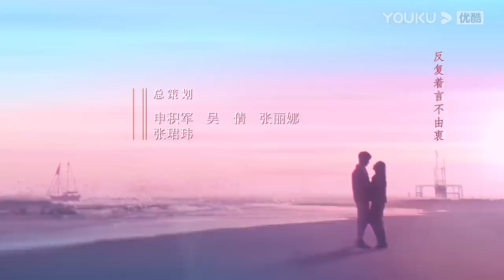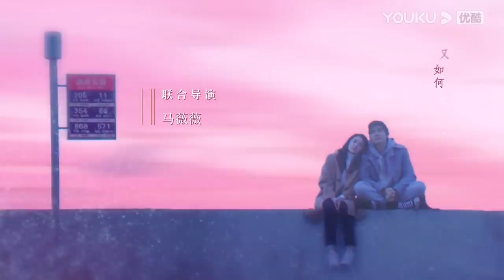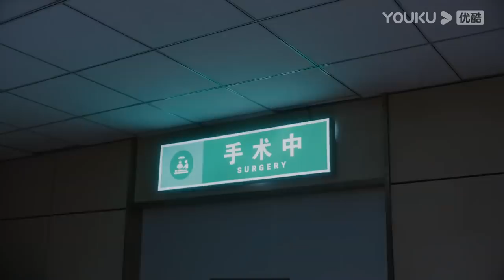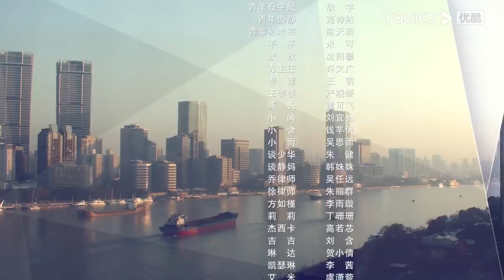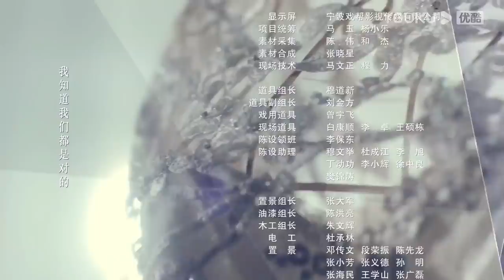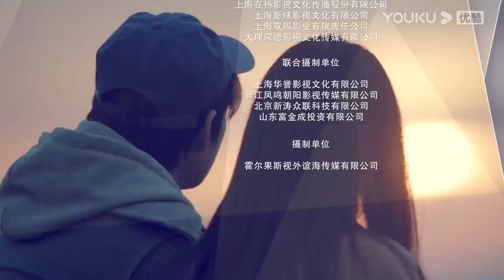MULTISUB【今生有你 Because of Love】EP19 | 钟汉良李小冉爱恨纠葛虐恋升级| 钟汉良/李小冉/王阳/田蕾希/范诗然/秦鸣悦 | 都市爱情片 | 优酷YOUKU